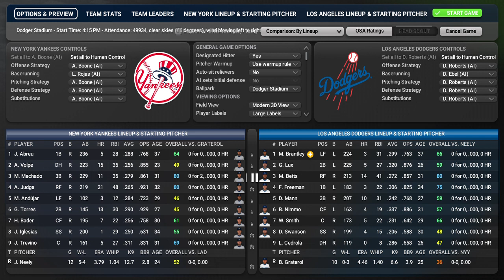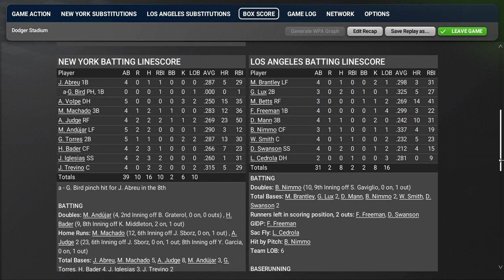New York Yankees (31-28) vs. Los Angeles Dodgers (34-24) - June 8, 2024